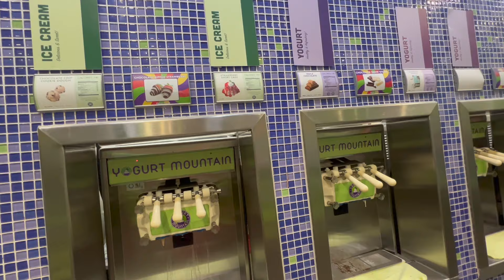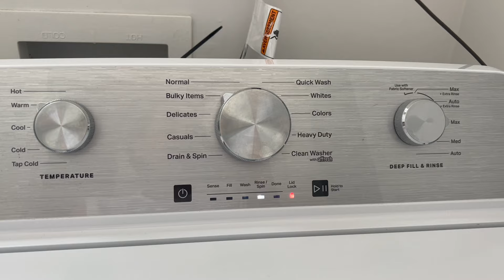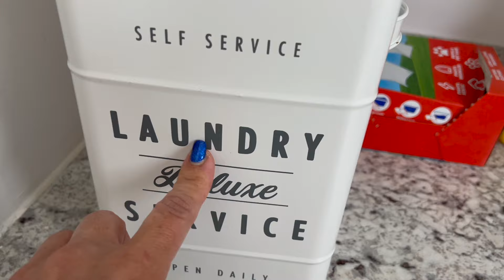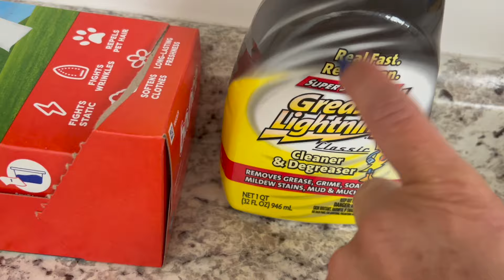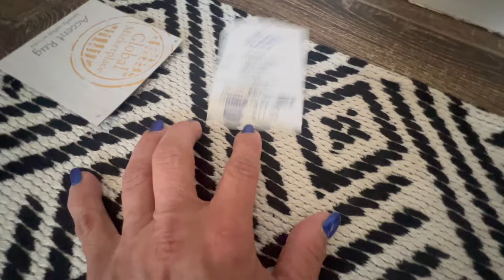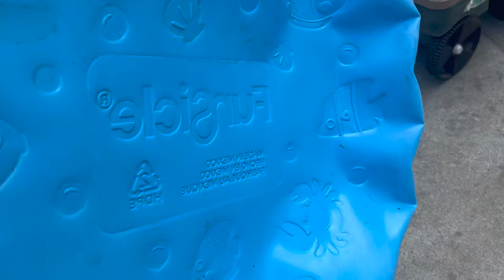por fin me la dejaron como nueva😱+un nuevo trabajo en casa🏡